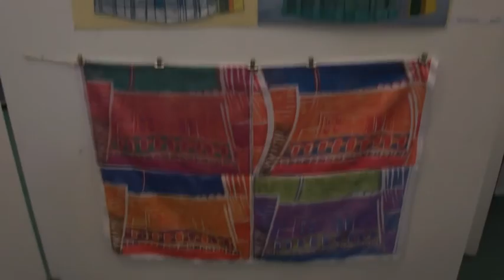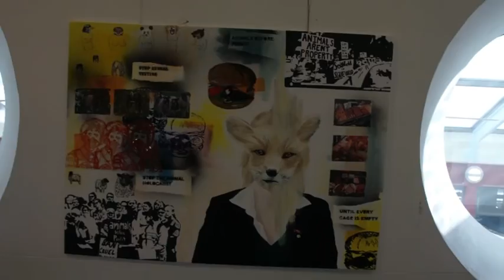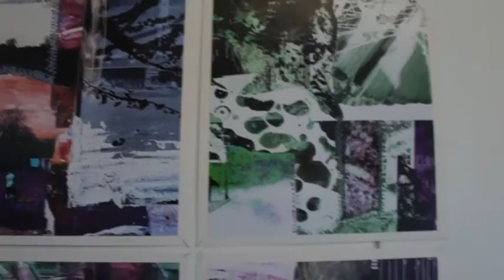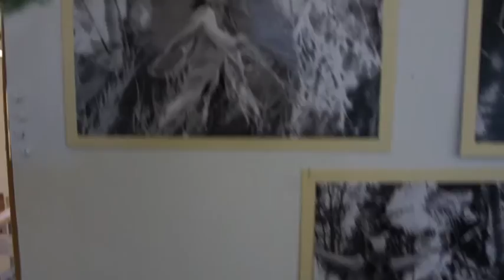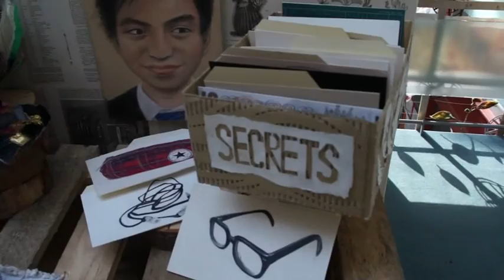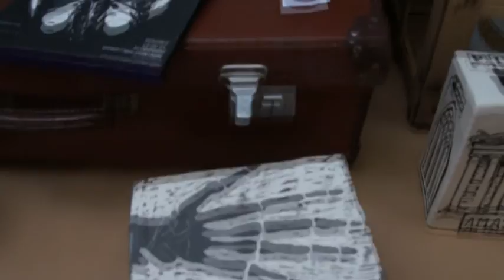Bromsgrove School Art Design Technology End of Year Show - 'I get distracted by ideas', June 2015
Bromsgrove School Art and Design Technology End of Year Show - 'I get distracted by ideas', June 2015